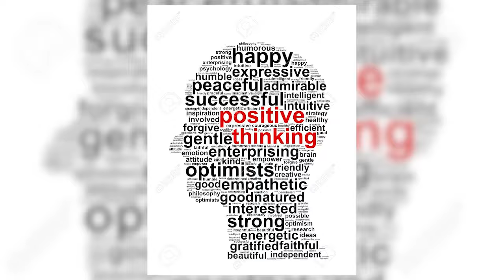क्या है खाने का सही Time और Quantity? || Balanced Lifestyle Tip - 2 || Chakravarti Das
Ready to level up your work-life balance game? In this video, I'll unveil Tip 2: mastering healthy eating habits and conquering overeating. Discover practical strategies to fuel your body with nutritious foods while preventing overindulgence. From mindful eating techniques to creating a balanced meal plan, you'll gain insights on fostering a healthier relationship with food. Say goodbye to overeating and hello to a nourished mind and body.